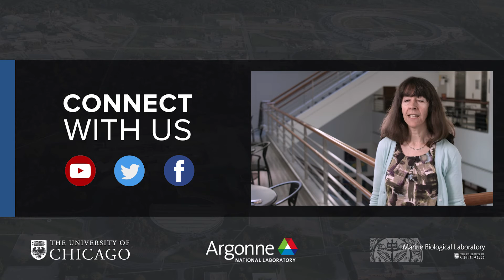Microbial Biotechnology with Dion Antonopoulos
Microbial Systems Biologist Dion Antonopoulos discusses the role of microbes in human and environmental systems and how microbial applications might improve health.